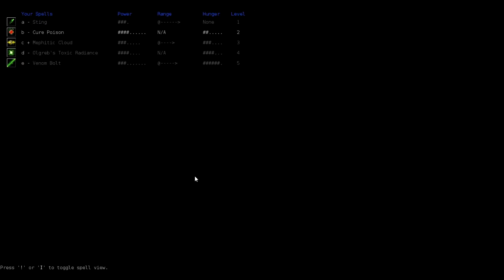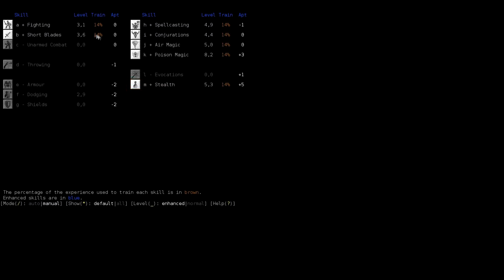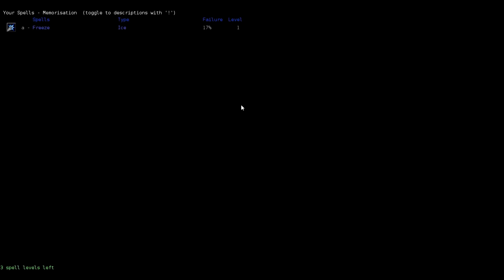Dungeon Crawl Stone Soup - Naga, Venomelemantarist #2